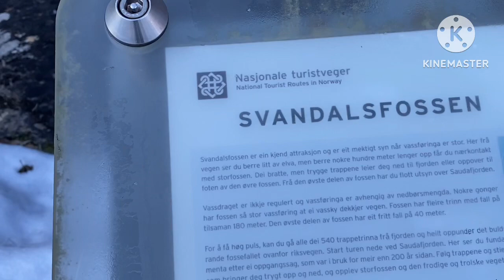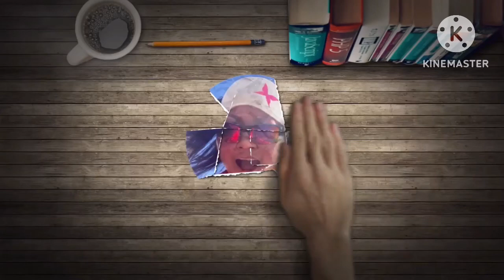ประติมากรรมน้ำแข็งจากธรรมชาติคนไทยในนอร์เวย์ คนไทยในต่างแดน Neeramon Baaserud Channel